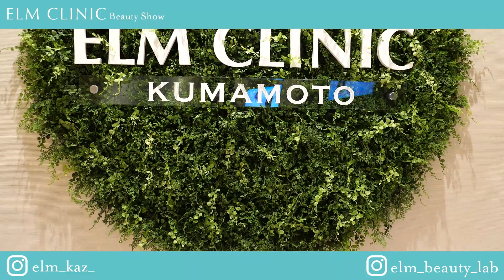美容皮膚科医と化粧品開発者の肌はホントに綺麗？鼻の毛穴の黒ずみ抜き打ちチェック！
【✨Kaz先生の症例はInstagramから✨】

【✨エルムクリニックオリジナル医療化粧品At.のHPはこちらから✨】

【✨エルムクリニックのHPはこちらから✨】

【✨エルムクリニック各院の予約やメニューはこちらから✨】
広島院

【エルムクリニックについて】
糸リフト・ヒアルロン酸・ボトックス治療で全国トップの業績🏅
糸リフト年間1,200例以上💉
ヒアルロン酸・ボトックス年間20,000例以上💉
全国に9院の美容皮膚科🌳開院12年✨
アートメイク9年✨

『ナチュラルに改善』『切らない小顔治療』
小顔治療や美肌治療に関する動画を中心に発信しています✨

▼広島院
Kaz先生（相原 一仁）
美容皮膚科エルムクリニック理事長・広島院院長

▼福岡院
菊池 寛（院長／総院長）
白水 翼（統括院長）
早川 祐輔（主任医長）

▼岡山院
高橋 徹（院長）

▼熊本院
佐古 梓（院長）

▼大阪院
佐藤 央規（院長）

▼神戸院
七里 阿寿美（院長）

▼麻布院
横山 歩依里（院長）

▼エルム美容医療研究所
山田 智子（所長）

今回は「美容皮膚科医と美容カウンセラーの皮脂量チェック」の動画を公開します！